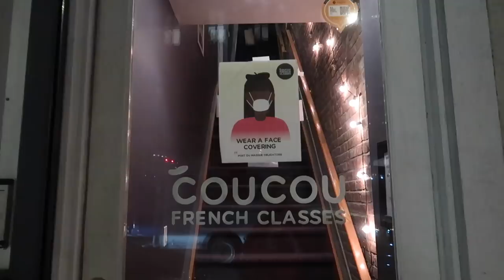WORK WEEK IN MY LIFE * Working in Marketing in NYC!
A work week in my life, working in marketing in NYC! Still working from home, in my studio apartment!